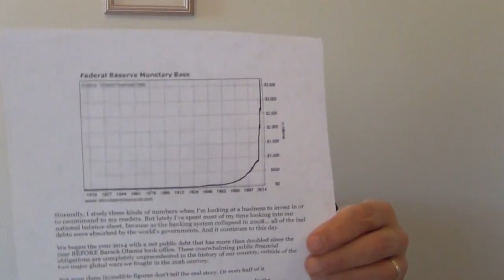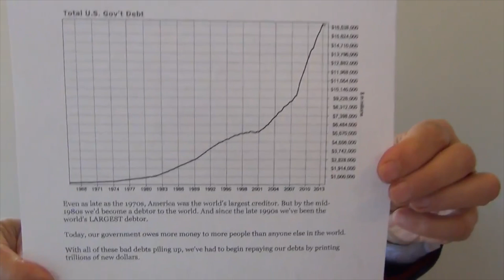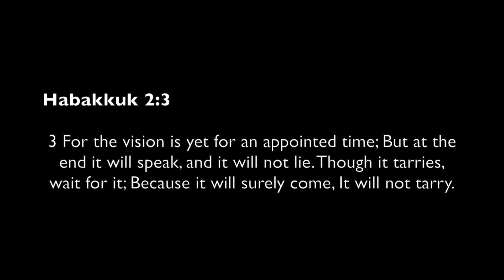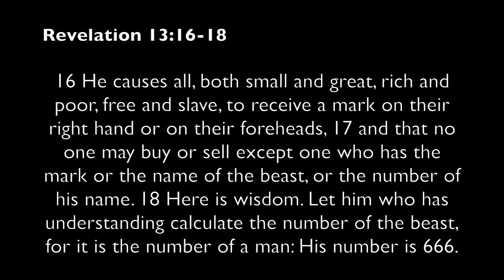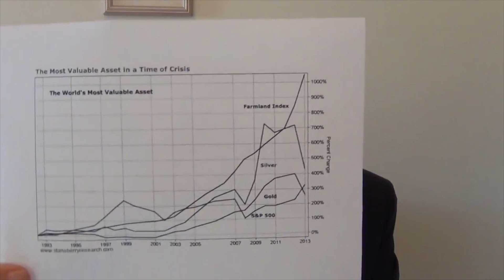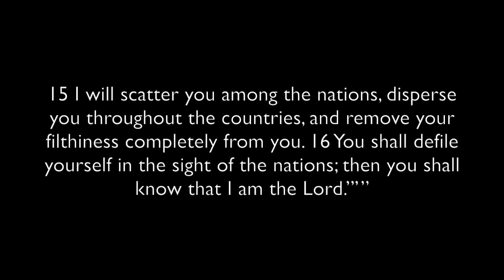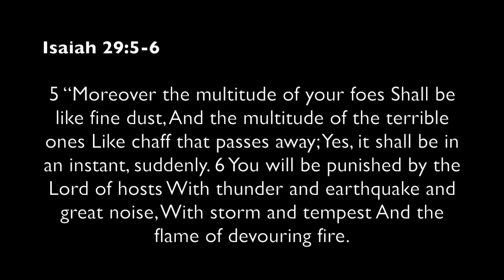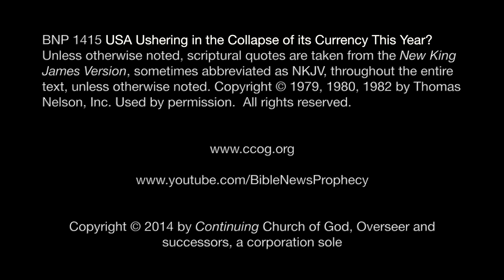USA Ushering in the Collapse of its Currency This Year?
According to financial reporter Porter Stansberry, the USA is ushering in the collapse of the US dollar through its debt, regulations such as FATCA, and other policies.  Porter Stansberry proposed that marshal law could be implemented in the USA.  Is any of this possible?  Will there end up being a collapse of the USA dollar?  While parts of FATCA have been delayed, will the USA end up losing its economic dominance?  What does Bible prophecy reveal?

A related written article is titled "FACTA dollar collapse in six weeks? Will foreign creditors rise up?" URL